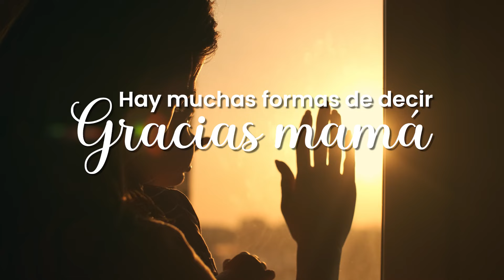Mamá tiene muchas formas - Feliz día mamá | Fajitex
No existe una sola forma de ser mamá, ni un solo rostro para la maternidad, por eso mamá es única e irrepetible. Hay muchísimas formas para amarte y distintas maneras de demostrarlo🥰

¡Feliz día mamá!💞

Comparte este mensaje con esas personas especiales en tu vida a las que quieres decirles, que ser mamá tiene muchas formas.